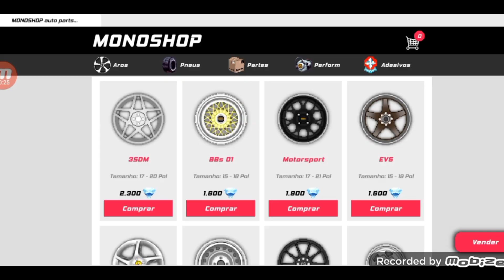Rolê com o Marea rebaixado 🎭🚀🙅🏻‍♂️